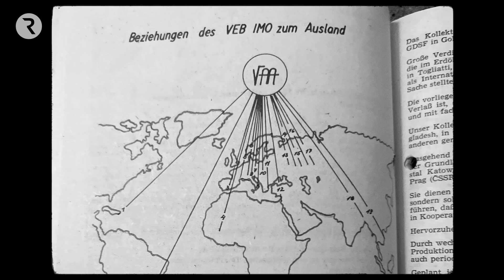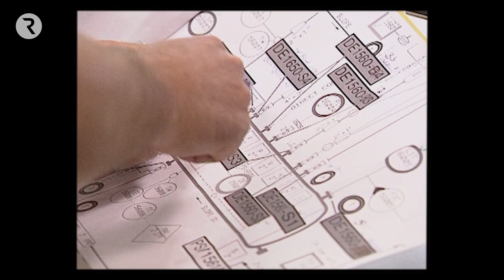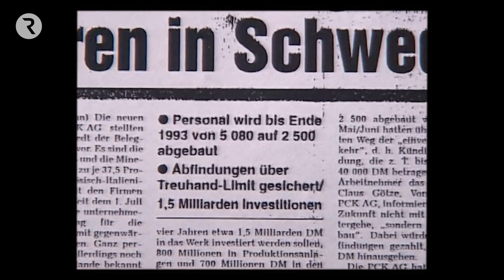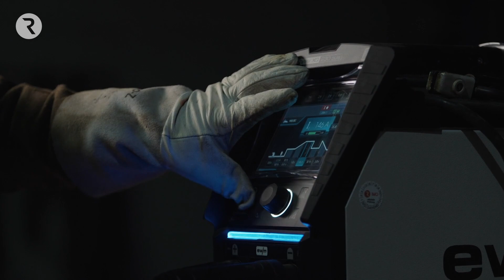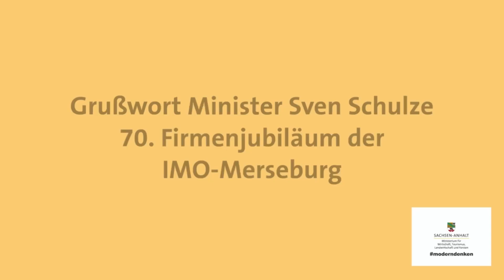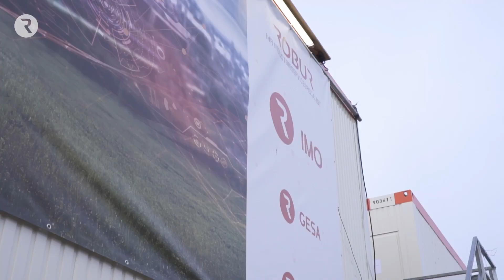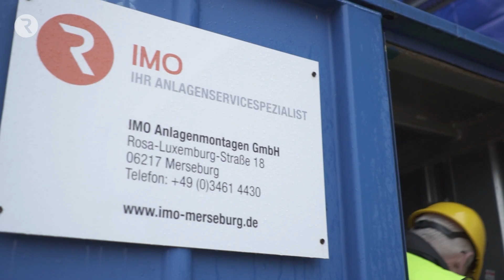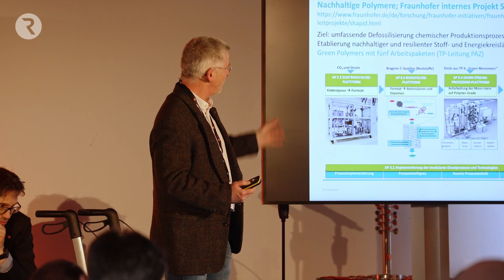70 Jahre IMO - Gesamtveranstaltung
70 Jahre IMO am 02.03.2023 in Schkopau - mit vielen Gästen und Freunden, die die IMO diel letzten 70 Jahre ein Stück des Weges begleitet haben. Für die, die nicht dabei sein konnten, ist dies die gesamte Veranstaltung mit allen Vorträgen und Beiträgen.

Die einzelnen Beiträge:
00:00:25 - 70 Jahre IMO - Der Film
00:17:20 - Begrüßung durch Tobias Gärtner, CMO & Senior Partner ROBUR
00:26:33  Grußwort Sven Schulze, Minister für Wirtschaft, Tourismus, Landwirtschaft und Forsten des Landes Sachsen-Anhalt
00:30:00 - Grußwort Hartmut Handschak, Landrat des Saale-Kreises
00:38:40 - Grußwort Sebastian Müller-Bahr, Oberbürgermeister der Stadt Merseburg
00:44:32 - Grußwort Torsten Ringling, Bürgermeister der Stadt Schkopau
00:49:55 - Grußwort Florian Kopp, Managing Partner ROBUR und Co-Gründer
00:59:18 - Grußwort der ROBUR Industry Service Group - Jan-Jörg Müller-Seiler, CEO & Managing Partner ROBUR
01:05:31 - 70 Jahre IMO - Dr. Florian König, CEO BU Process & Senior Partner ROBUR
01:23:27 - Mammoet Detuschland - Jens Krawczinski
01:33:29 - Gespräche in der Kaffeepause
01:39:56 - Podiumsgespräch 70 Jahre IMO
02:08:47 - Fraunhofer - Dr. Ulrich Wendler
02:42:45 - CERQ - Axel Kahl
03:06:50 - Ein Gedicht auf die IMO - Leah Weigand